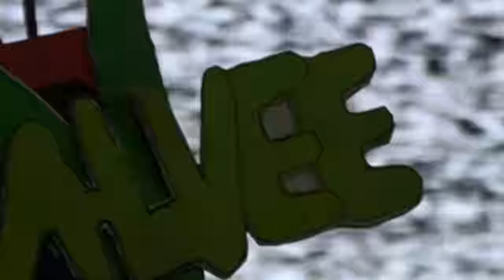Twin Massage Therapy I Masahe Brothers and Masahe King I 4K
Hi massage lovers! For today's video, for the first time, masseur brothers Michael and Mars, 'Masahe Brothers' performed 4 hands massage with me. It was one of the most relaxing massage experience because I am familiar with the two masseurs and have bonded with them for quite some time now. Them joining together brings the ultimate relaxing experience!

SUPER THANKS for all your support 💛!

Twin massage is a kind of massage that has 2 masseurs or therapists for one client. They practice synchronized technical massage movements. It can help realign your muscles, improve blood circulation, and be an all-around new experience.